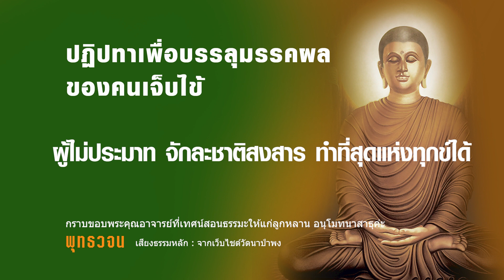ผู้ไม่ประมาทจักละชาติสงสาร ทำที่สุดแห่งทุกข์ได้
ปฏิปทาเพื่อนคนเจ็บไข้ จะได้พิจารณาธรรมขององพระสัมมาสัมพุทธเจ้า